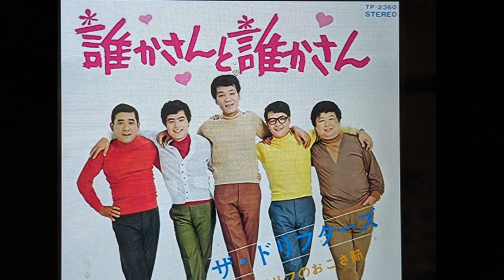【懐メロ昭和歌謡】誰かさんと誰かさん ザ・ドリフターズ